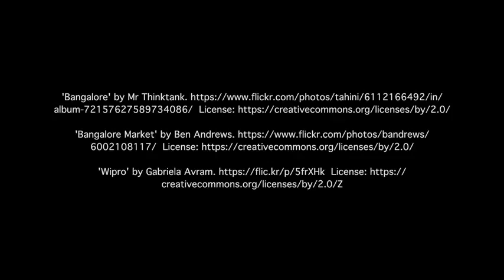Technology & the City - Innovation in India - Bangalore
Harvard Business School Professor Tarun Khanna tells the story of Bangalore’s rise as India’s tech hub.